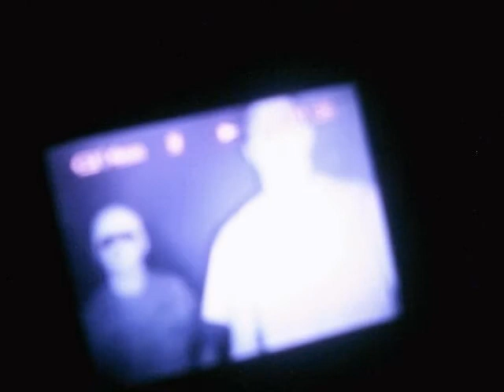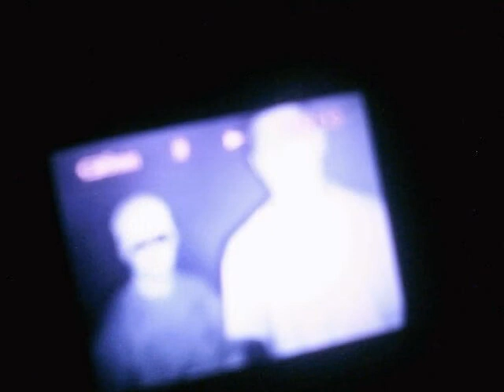freestyle chris taylor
me spitin some words